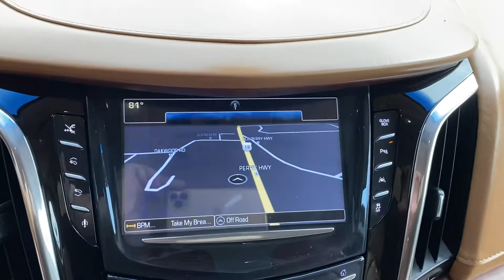2016 Cadillac Escalade Platinum 4WD For Sale